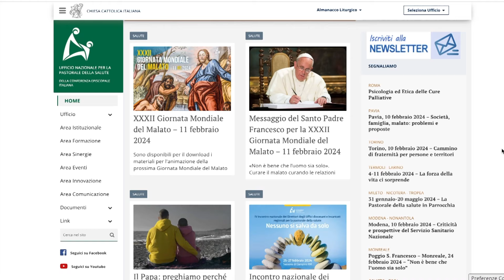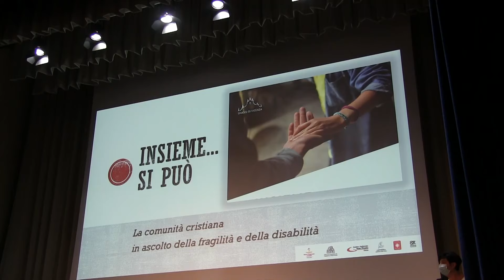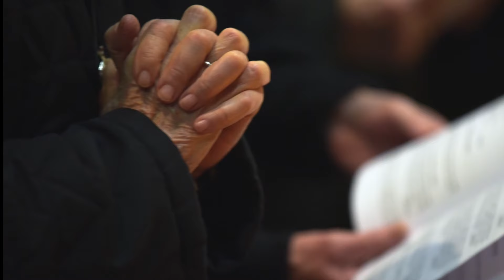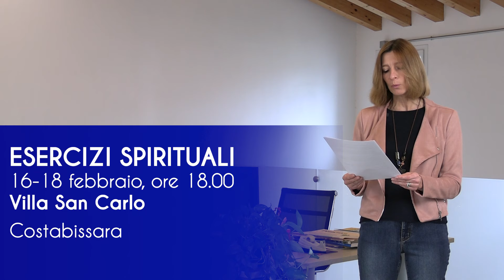VOCE E PAROLA di domenica 11 febbraio 2024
VOCE E PAROLA
Il TG settimanale a cura dell'Ufficio comunicazioni sociali della diocesi di Vicenza, La Voce dei Berici e Radio Oreb.

In onda su
- Telechiara il sabato alle 16.30 (in caso di dirette o Speciali, la puntata viene anticipata o posticipata)
- TVA la domenica alle 8:45
- Radio Oreb il sabato alle 11.00 e 21.15; la domenica alle 9.15 e 13.00.